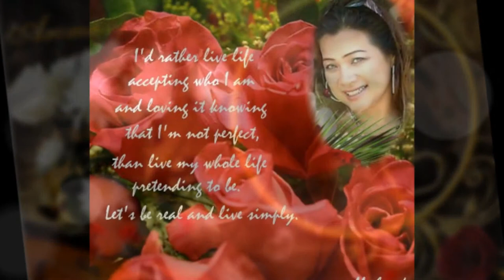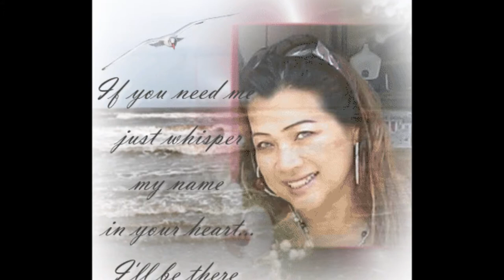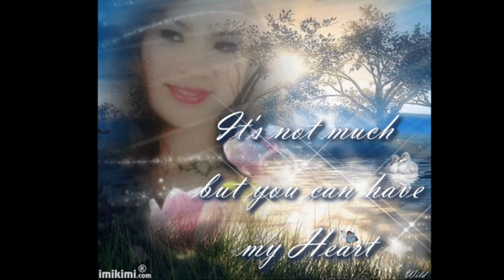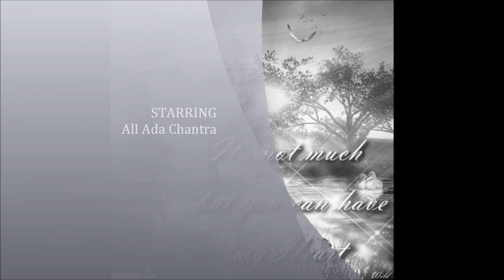All Ada Pics. with Bark Bosdoung by Preap Sovath & Him Sivon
Enjoy it all friends!!